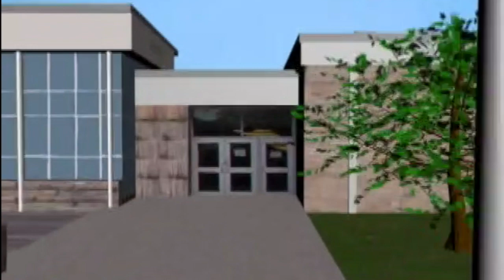05/07/20 TigerRundown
We have a jam-packed show for you today... It's teacher appreciation week! Your SO officers and Reps sent in some clips to say Thank You to our THS Teachers. Check out the whole video posted by the SO
Our show features some highlights from that clip.

And speaking of our Tenafly Teachers, we'll hear shout-outs from the English Department today. Plus, Rachel Gallay talked with some seniors about their college plans; and Mr. Morrison has another important message for everyone.